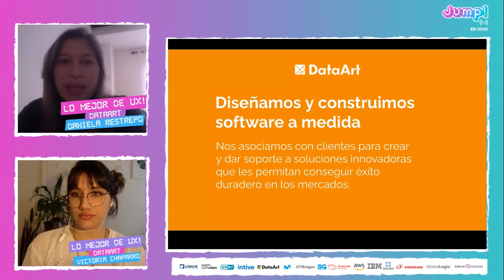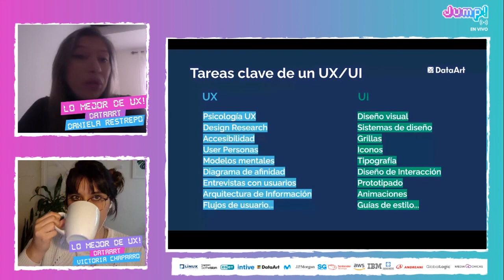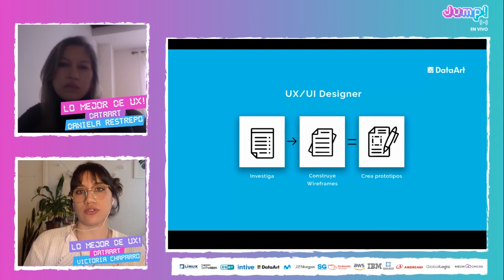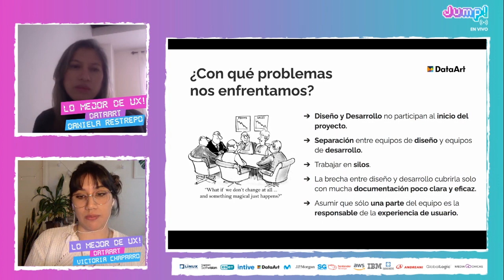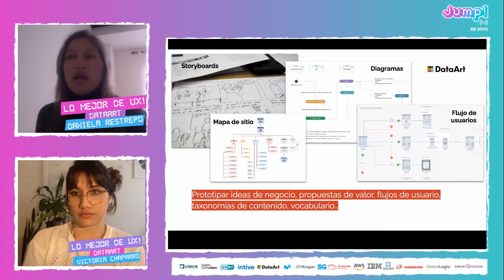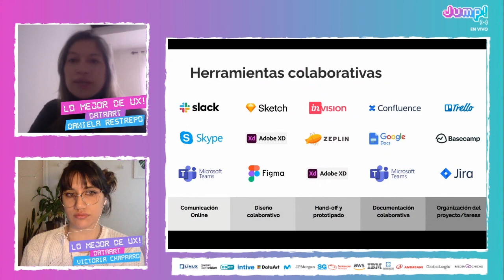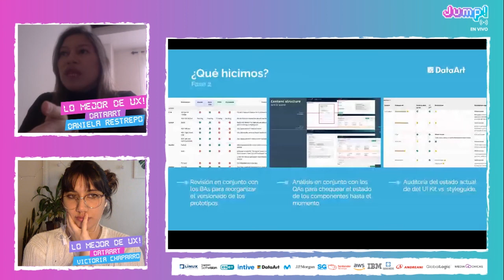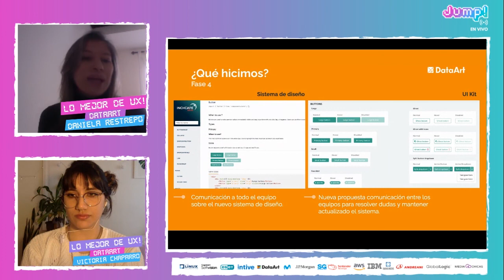Jump! 20.07 - Buenas prácticas UX